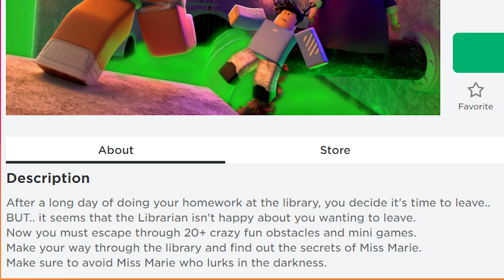😨 ESCAPE MISS MARIE'S LIBRARY ❗❗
🍓💕HEY SUBSCRIBERRIES! 💕🍓

OR